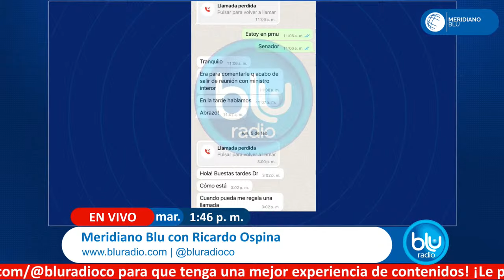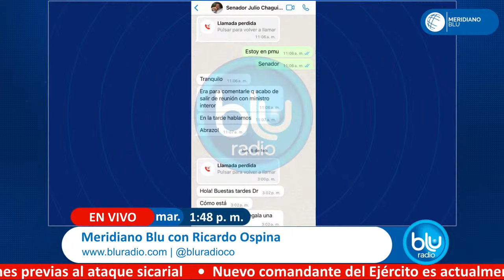Caso UNGRD: nuevos chats de Sneyder Pinilla involucrarían a senador Julio Chagui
Han pasado dos semanas desde la reunión que sostuvieron el exdirector y exsubdirector de la UNGRD Olmedo López y Sneyder Pinilla, en la que buscaban que se les garantizara un esquema de protección y, además, para definir si la Fiscalía apoyaría o no su solicitud de obtener un principio de oportunidad, es decir, beneficios penales a cambio de sus testimonios contra altos funcionarios y congresistas involucrados en este escándalo.

Según información de los abogados, la Fiscalía no les ha dado respuesta ni a López ni a Pinilla. Tampoco los ha citado para discutir la propuesta que entregaron sobre la matriz de colaboración en el caso o para plantear otras opciones, lo que genera inquietud, especialmente ahora que se han comenzado a tomar declaraciones en la Corte Suprema de Justicia.